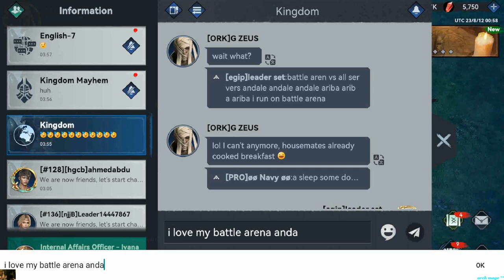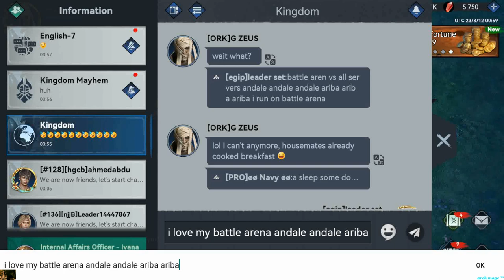leader set vs kachchhavaha04